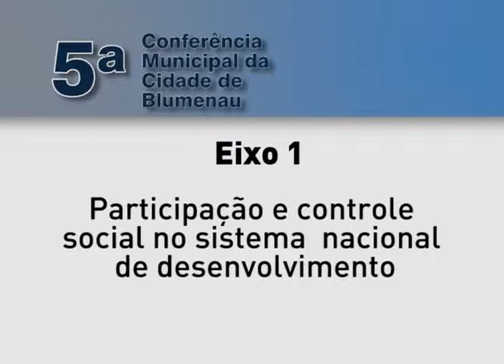Conferência das Cidades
Quinta Conferência Municipal da Cidade teve como tema "Quem muda as cidades somos nós, reforma urbana já.

Repórter:Jean Volpato
Cinegrafista:Adir Machado